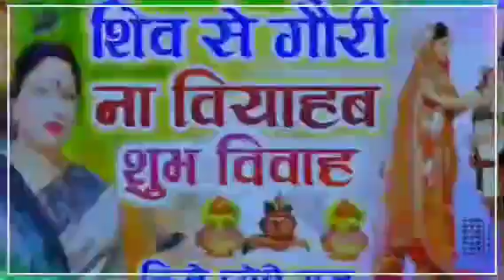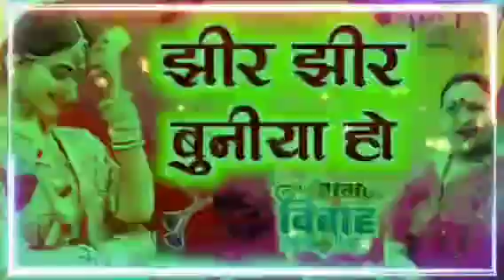!! VIVAH DJ SONG !! बेटी शादी गीत ।। SARADHA SINHA SADI DJ SONG !! Dj Chhote Raj !!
!! VIVAH DJ SONG

lotwa me kapela dj song
lotwa me kapela dj song dj remix
lotwa me kapela dj song dj remix chhote raja dj

लोटवा में कांपेला अमवा के पतवा

SARADHA SINHA SADI DJ SONG !! Dj

dj sadi geet sardha sinha dj chhote raj

sharda sinha sadi dj song
sharda sinha vivah dj song,
sharda sinha vivah song remix

dadi chumahu sarbat sadi song dj me

sharda sinha ke vivah geet dj mein,
sharda sinha ke vivah geet dj sound mein, sharda sinha ke vivah geet dj remix mein, sharda sinha ke vivah ke gana dj mein